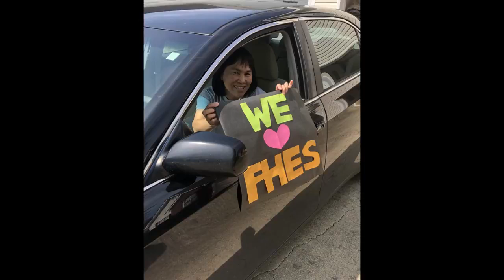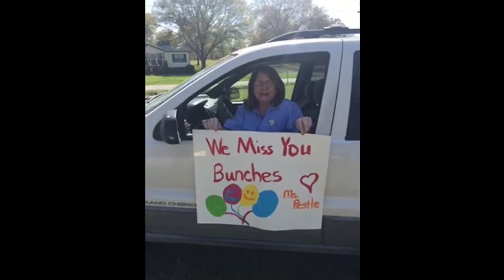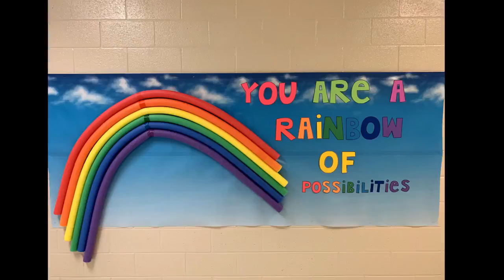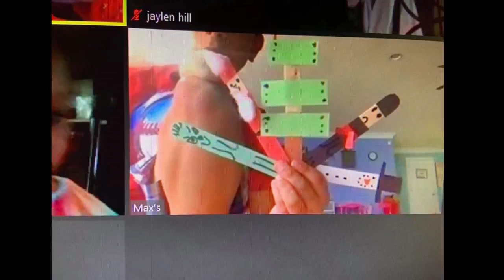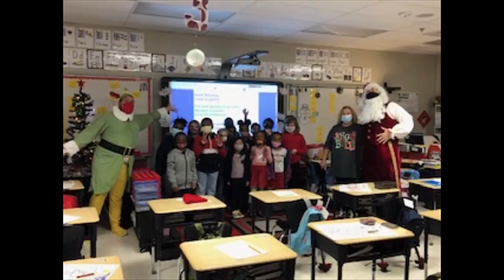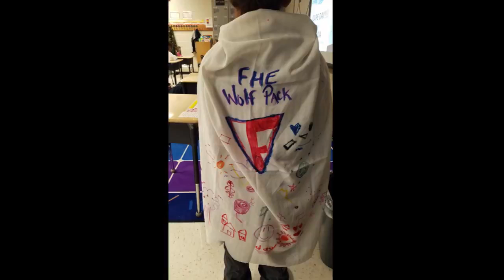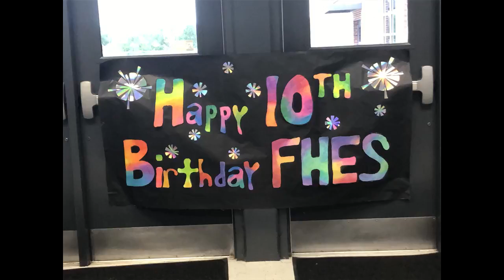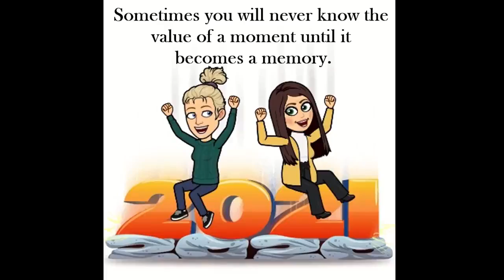Year in Review 2020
2020 Year in Review-Special Edition